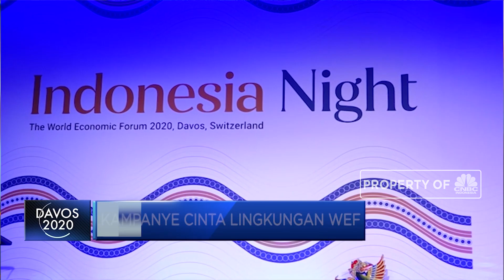Pendiri WEF Ajak Indonesia Selamatkan Bumi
Pendiri Sekaligus Kepala Eksekutif WEF, Klaus Schwab, mendorong negara-negara dan pemimpin bisnis dunia untuk terlibat secara nyata dalam menyelamatkan lingkungan dari dampak perubahan iklim. WEF pun menyebut akan mewujudkan kampanyenya menanam 1 triliun pohon untuk mengimbangi deforestasi yang terlanjur terjadi.

Simak informasi selengkapnya di Squawk Box, CNBC Indonesia (Kamis, 23/01/2020) berikut.